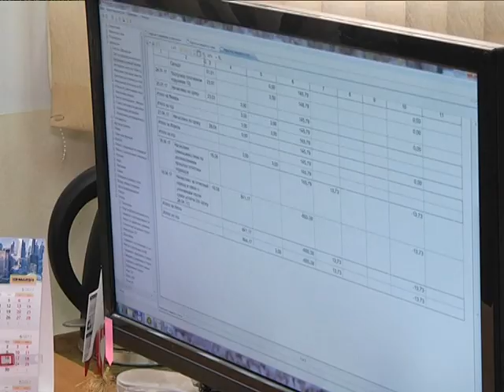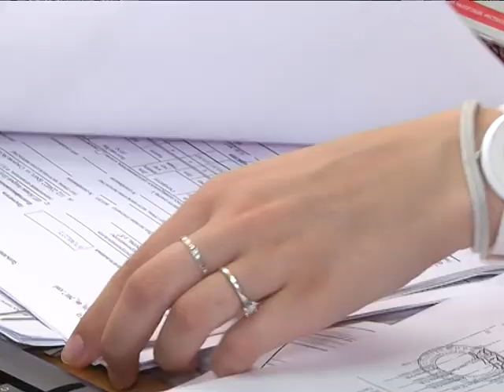2017-06-30 г. Брест. Имущественный вычет при строительстве жилья. Новости на Буг-ТВ.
Налоговые новости: имущественный вычет при строительстве жилья.
Вопросы приобретения собственных квадратных метров не теряют своей актуальности на протяжении многих лет. Современная законодательная система позволяет использовать для приобретения жилья ряд преимуществ, которые определены отдельным категориям граждан.